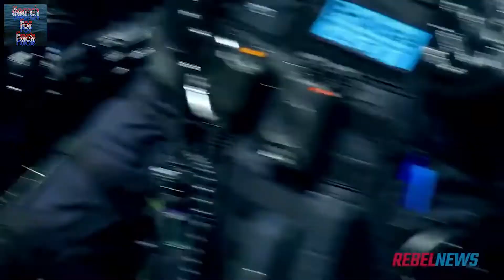Journalist Avi Yemini Arrested in Melbourne Australia (OzraeliAvi)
Journalist Avi Yemini Arrested in Melbourne Australia covering protests for rebel news.(OzraeliAvi)
Visit GodFirstAttire.com for Christian Clothing you want to wear.
P.S. a portion of the proceeds go to Christian non-profits like ANM.